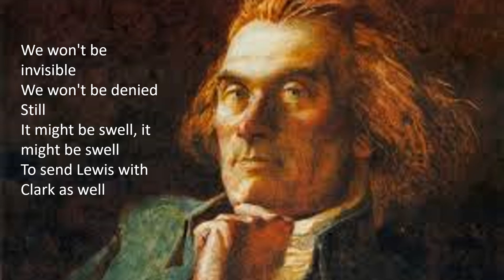Lewis with Clark - Washington on Your Side Parody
Song for history project about Lewis and Clark. Parody of "Washington on Your Side" by Lin Manuel-Miranda.